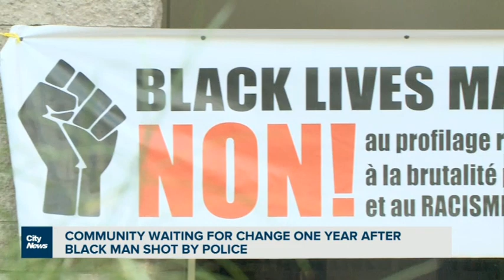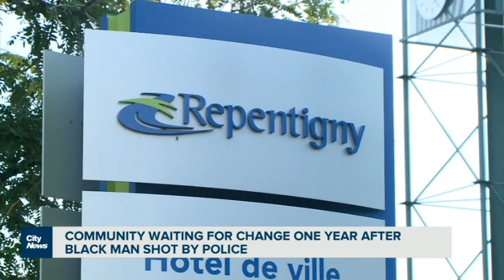Community waits for change one year after Black man shot by police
“Repentigny folks have had enough,” says Alain Babineau of Red Coalition about wanting justice and change in Repentigny, northeast of Montreal, as Aug. 1 marks one year since a Black man was shot and killed by local police. Pamela Pagano reports.